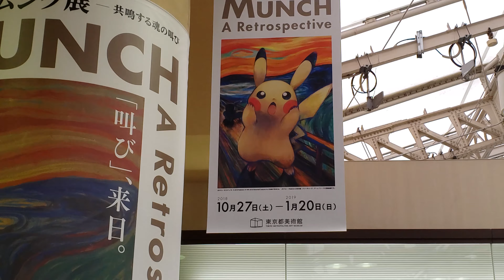Welcome to Japan Get 「ジャパン・ゲットへようこそ」